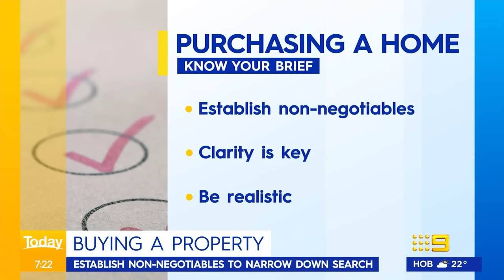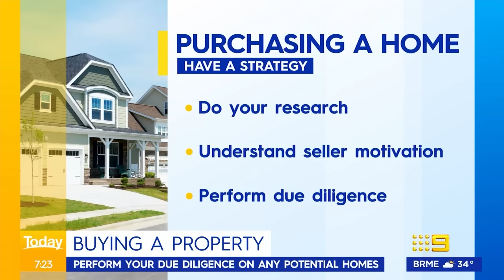Data reveals Australia's most difficult suburbs to find a rental | 9 News Australia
Pressure on Australia's rental market is getting stronger, new data has revealed the most difficult suburbs in each state to find a rental.